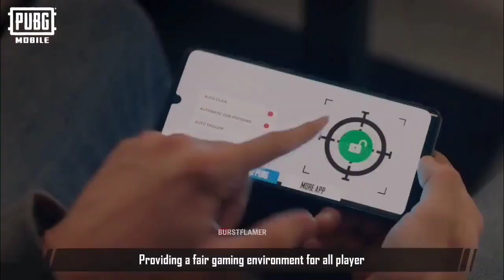Bgmi/PubgM Jujutsu Kaisen Big Collaboration | Alan Walker Collab | 1.7 Update Runic Power 2.0 Mode?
Hi,
in this video i explain about pubg mobile & bgmi new big collaboration, 1.7 update mode hints.

checkout my channel for more video's

Tags (Ignore)
pubg mobile big collaboration
bgmi jujutsu collaboration
pubg mobile jujutsu kaisen collaboration
upcoming jujutsu kaisen collaboration in pubg mobile
bgmi upcoming jujutsu kaisen collaboration
alan walker collaboration coming again in pubg mobile
alan walker collaboration hints bgmi/pubgm
bgmi alan walker collaboration
burst flamer
pubg mobile
bgmi
bgmi 1.7 update
pubg mobile runic power 2.0 leaks
runic power 2.0 coming again?
alan walker collab on 1.7 update bgmi

1.5 update new ban pan feature
investigator notification new feature in bgmi/pubgm